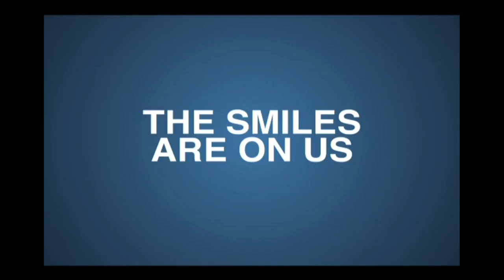Dentistry From The Heart October 4th 2018 at Newman Springs Dental Care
Drs Mitchel Friedman, Amarpreet Suri & Aparna Menon
Convenient, Caring, Enhancing Lives
Middletown, Monmouth County
dentist reviews
dental review
patient testimonial
best lincroft dentist
best middletown dentist